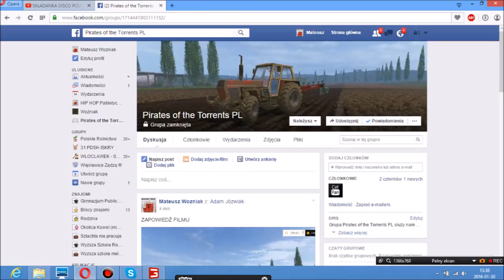Nowa grupa na FB / CatFan18 & Alladyn18 / Czytaj Opis!!!